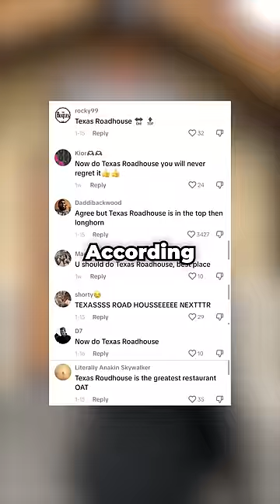Cheapest Dish Vs Most Expensive Dish at Texas Roadhouse